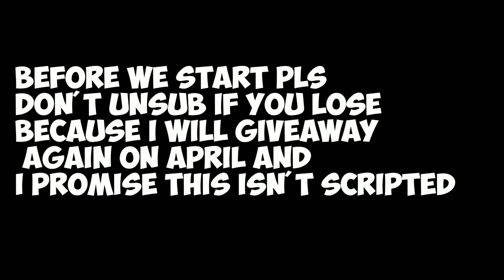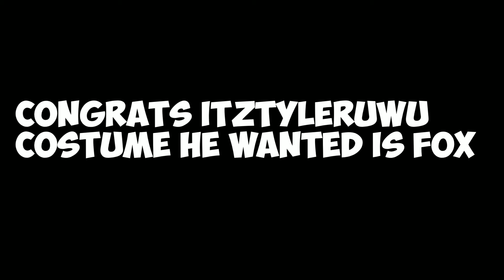Hive Giveaway Winner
My gamertag: xItzLavaYT
Heres is my Name in Minecraft if you guys want me to gift me costume heres my name

Disclamer
I do not own or take any credits for any songs

My Pack:if you want my pack it will be released when I hit 1K or 500 subs

Cranexe 10k Pack